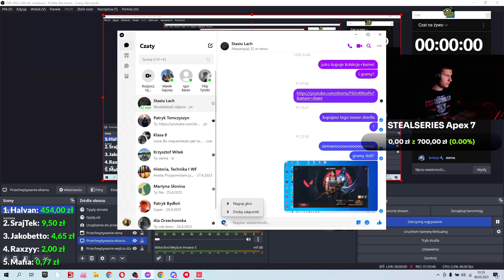Zakup i testy nowej kolekcji w VALORANT 13000VP=550zł wydane w pół minuty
siemano
Oglądać w 4K!
chcesz? wesprzyj moją prace
dziękuje za każdą zł
Specyfikacje LAPTOPA
Procesor AMD ryzer 5 5600H +integra w nim
32 GB RAM ddr 4
Karta graficzna NVIDIA GEFORCE RTX 3060 6GB DDR 6  130W + AMD radeon graphics w procesorze
1 w laptopie dysk 512 GB SSD
2 zewnęczny dysk 512 GB SSD adata obudowa UNITEK
3 zewnęczny 1TB HDD WD blue obudowa UNITEK
4 zewnęczny 1 TB HDD FreeAgent GOFlex Drive
Laptop lenovo legion 5
Stanowisko
2 MonitorAOC C27G2ZE Curved
myszka logi
Klawiatura i myszka DEVASOR 3
głośnik:PartyTech BIG Tower BT media-tech
czytnik kart combo card reader
HUB USB-C ADAPTER 7w1 HDMI 4K / USB 3.0 2x / CZYTNIK kart sd micro sd
rozszeżenie usb: PORTS hight speadhub 2.0 7gniazdowy
zewnątrzny DVD ASUS na usb
Nagrywane w OBS Studio
Renderowne: Vegas pro 16 lub 18
Nie zwracaj uwagi 👇
Tagi: fs Farming Simulator Ls  DIS 19 fend fent nova roselmach realna grafika rolnictwo farma budynki wiata sklep gra rolnictwo pole sieczka kombajn ciongnik traktor pan bartosz games mody ursus c360 bawełna kostki koala klimatyczne zbiory case kombajn opryski kuchn agromasz oprysk sprzedarz zborze owce krowy orka kultywacja siew kombajn wapno favorit owce rozsiewacz samozbierajonca ursus new holland  haymaking plowing FS19 2020 harvest fs19
sowing 2020 john deer orka gruber siewnik kombajn bizon minecraft farming metal tech metal fach nju holand agro gr mokrzyn TimeLapse nowa mapa Zdziechów barosty muza do auta muza vigza turbo diesel service center Polska ciągnik rolniczy Ursus Zetor Proxima power John Deere power  mafiasolec vixa poplon zborze żepak agro masz7 case fend new holland rolnictwo unia łonka lonka talerzowanie talerzówka polska wieś polska bizon ursus hw 80 sipma prasa mody nie wydane beta belarka  sieczka belowanie praskowanie belkowanie rolowanie broni metal fach belarusa niewydane mody karnet unia polski modpack polskie mody nie wydane ziemniaki ziemia pług linka 3d prezes ziaro ursus mtz belarus wpadka wtopa zakopany traktor ciągnik brony bronowanie jar met jar-met jar-met paczka pługów mody polskie polisch poland polska  trzydziestka mafia solec bronczek MrAdamo Tanas TheEndRock Ursus C330 kupiłem ursusa holowanie lina 3d pająk siano trawa paląca się łąka  sianokosy koszenie przewracanie wycinka drzew  prasowanie osina belki  QQ NA ZIARNO kopanie kartofli MST co zrobić gdy fs19 się nie włącza giants editor nie działa fs 19 przestał działać mody zs free fs19 farming simator 2019  jak wgrać mody do fs19 fs17 za free darmowe dodatki do fs19 alpine map fs19 za free dodatek alpine dlc download free fs19 pożar ciągnika złodzieje z pokolenia  Anna fs19 download co zrobić gdy wyłącza mi fs19 new holland wtopa mf3090 mf690 C360 na 2 koła ogień z rury dizel musi kopcić diesel musi kopcić vixa złodzieje mafiasolec tanas odśnieżanie 2020 fs19 zima fs19 season mod fs19 odśniezanie fendem sumsiad Agro piłka cięcie drzewa jarekogarek1986 jarekogarek1986 piosenka fs19 jarekogarek1986 ursus c360 nowy nabytek 2020 pipciu&mieciu global company miod fs19 pszczoły kradziona c360 michal silos g2a zjazd z górki gaz opór oporowe zbiory  the hunter mst nai szczycies od zera do farmera polska wieś fs19 gta v za free ciągniki Papaj MF ciągnik ciongnik urzuz 4x4 karasia ursusy karasia download arixon driver 300 mody ursus C360 3p fs19 download ursus C4011 driver download TIMLAPSE The Konzi 2 KadorV3 Farming simulator 22 ciężka orka mała wtopa C360TEAM szhoty Funny moments